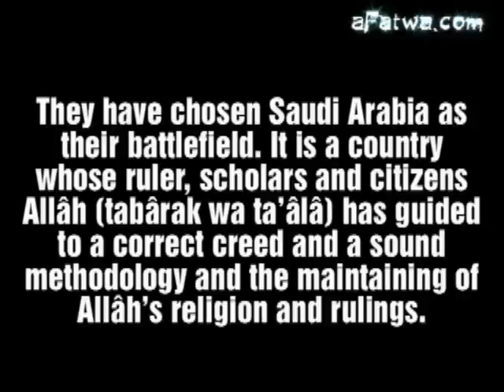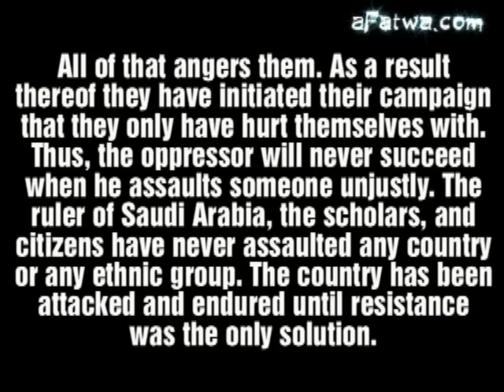Hawthiyyah (Houthîs), a mixture between Khawârij and Rawâfidh | Sh Zayd al-Madkhalî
Scholar: ´Allâmah Zayd bin Muhammad al-Madkhalî
Reference: Maktabah Darulhadith.com